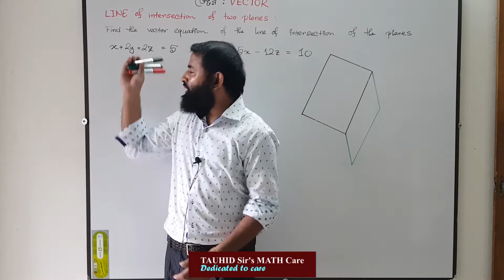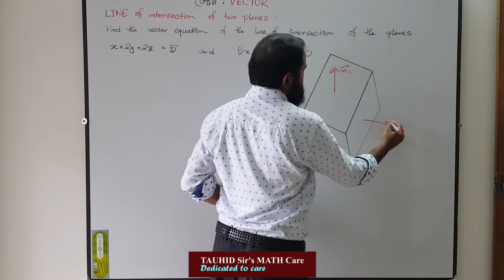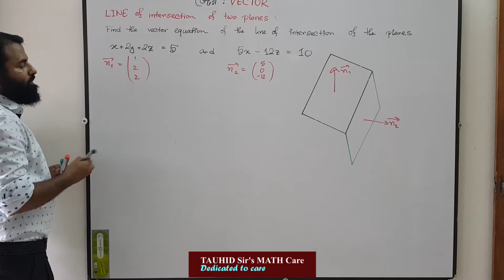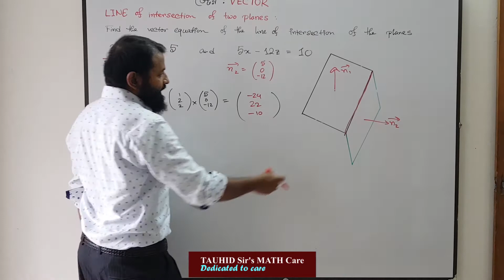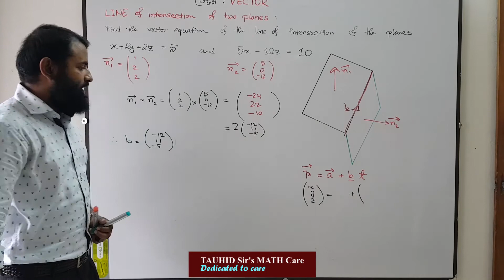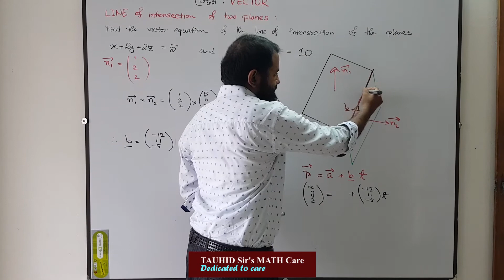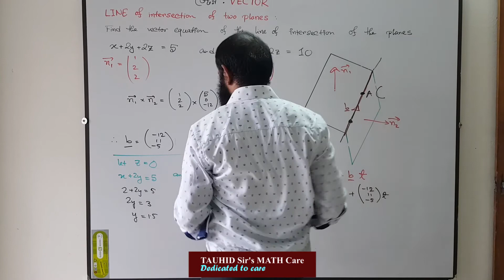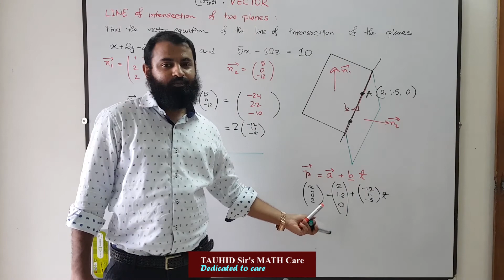VECTOR : Line of intersection of two planes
VECTOR :
Line of intersection of two planes